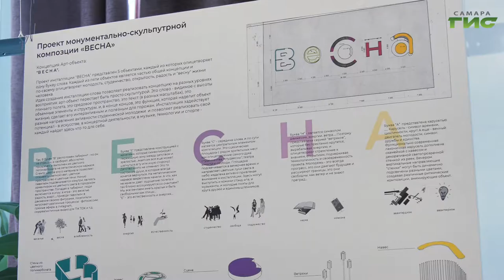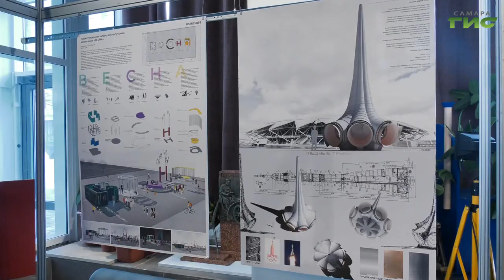В Самаре продолжается конкурс на создание композиции к 30-летию "Российской студенческой весны"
Родина студенческой весны - Самара. 18 мая, в день 30-летия Всероссийского фестиваля "Российская студенческая весна", в городе появится скульптурная композиция, посвященная этому празднику. 9 скульпторов и архитекторов представили свои проекты. За них голосовало экспертное жюри. Как выглядят проекты и когда станет известно имя победителя, расскажем в нашем сюжете.